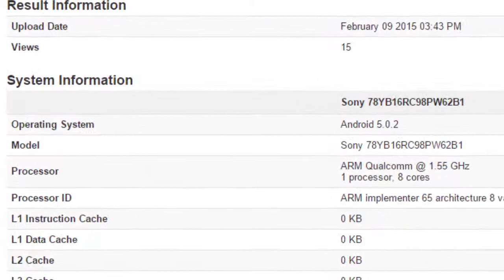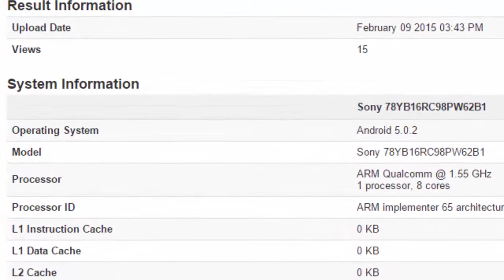Sony's Xperia Z4 benchmarks | Android Lollipop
Sony's Xperia Z4 has Android 5.0.2 Lollipop and is powered by an octa-core Qualcomm MSM8994 processor